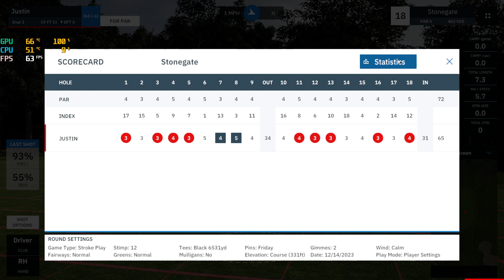Stonegate golf club by TheGreatBanjini